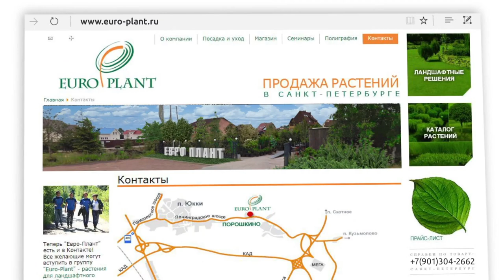Сумах оленерогий или уксусное дерево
Сумах оленерогий или уксусное дерево. Интересное растение о котором мечтают северные садоводы и брезгливо морщатся при его упоминании южане. Этот сюжет посвящен уксусному дереву и самому интересному сорту "Тигриный глаз" ))) ***